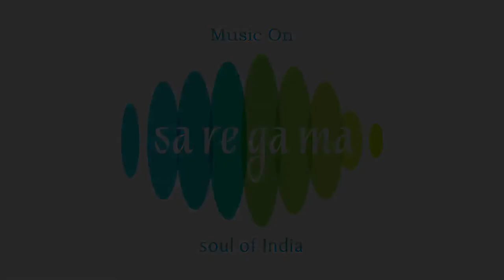Mukesh Bhatt Talks About Joy Mukherji's Movie Love In Bombay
Producer Mukesh Bhatt talks about Joy Mukherji's recent released film ''LOVE IN BOMBAY''.

On the occasion of 100 Years of Indian Cinema Saregama proudly presents the Yesteryear's unreleased film 'Love In Bombay' directed and produced by the Legend Joy Mukherjee.

The motion picture is now fully restored to its original glory with bright colours and clear sound to release in the year 2013.

Movie Name: Love In Bombay
Star Cast: Joy Mukherjee, Waheeda Rehman, Kishore Kumar, Ashok Kumar, Soniya Sahani, Rajendra Nath, Narendra Nath & Tun Tun.
Director: Joy Mukherjee
Producer: Joy Mukherjee
Music Director: Shankar Jaikishan
Lyricist: Majrooh Sultanpuri
Label: Saregama